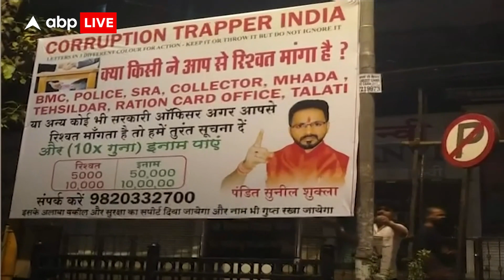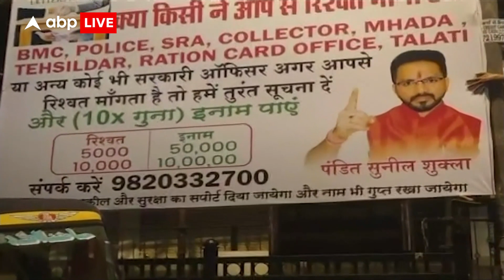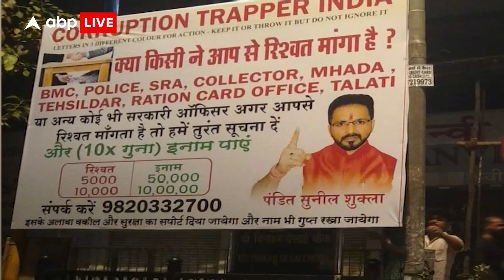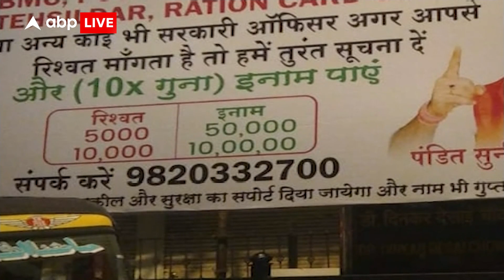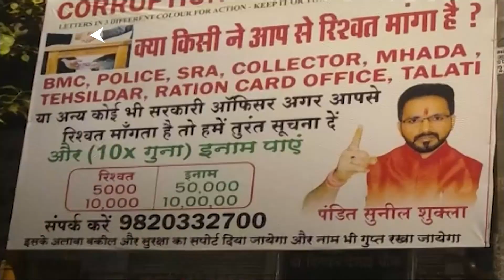BMC की अनोखी मुहीम, घूस लेने की खबर देने पर मिलेगा इनाम, BMC चुनाव के मद्देनजर लिया गया फैसला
News: BMC की अनोखी मुहीम, घूस लेने की खबर देने पर मिलेगा इनाम, BMC चुनाव के मद्देनजर लिया गया फैसला